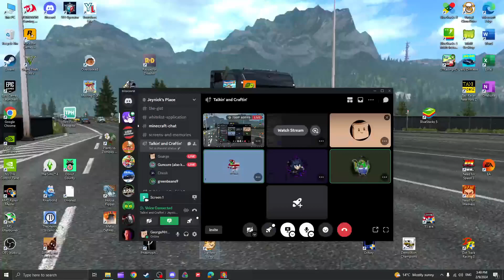Lego Racers 2 100% Speedrun [1:45:09]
Splits:
Sandy Bay
2:13-3:46 (1:33) Taxi Mission #1
4:21-7:03 (2:42) Taxi Mission #2
7:43-9:02 (1:19) Dig-a-Brick
9:28-11:25 (1:57) Express Delivery
11:59-15:15 (3:16) Hot Stuff
15:36-18:24 (2:48) Bobby's Beat

Dino Island
20:14-21:51 (1:37) Barrels Mission #1
22:42-24:48 (2:06) Barrels Mission #2
25:21-29:17 (3:56) The Lost Race World
29:38-33:12 (3:34) Cretaceous Canyon
33:38-36:10 (2:32) Dino Dodgems
36:31-39:25 (2:54) Tribal Trouble
39:49-44:58 (5:09) Sam Sanister's Slammer

Arctic
46:26-48:47 (2:21) Balloons Mission #1
49:22-51:20 (1:58) Balloons Mission #2
51:51-53:57 (2:06) Winter Wonderland
54:17-56:29 (2:12) Ice Canyons
56:49-59:56 (3:07) Slip Sliding
1:00:16-1:02:35 (2:19) Chill Thrill
1:02:56-1:05:19 (2:23) The Berg's Royal Rumble

Mars
1:06:46-1:09:15 (2:29) Crystals Mission #1
1:09:57-1:12:12 (2:15) Crystals Mission #2
1:12:42-1:15:34 (2:52) Deimos Derby
1:15:56-1:18:51 (2:55) The Phobos Anomaly
1:19:12-1:22:12 (3:00) Contact
1:22:33-1:25:27 (2:54) Red Run
1:25:51-1:29:19 (3:28) Riegel's Racetrack

Xalax
1:30:45-1:31:52 (1:07) Drones Mission #1
1:32:41-1:34:14 (1:33) Drones Mission #2
1:34:38-1:36:35 (1:57) Wheeled Warriors
1:36:55-1:38:19 (1:24) Smash and Bash
1:38:39-1:40:58 (2:19) Vertigo
1:41:18-1:43:36 (2:18) Beyond the Dome
1:43:58-1:45:50 (1:52) The Grand Finale